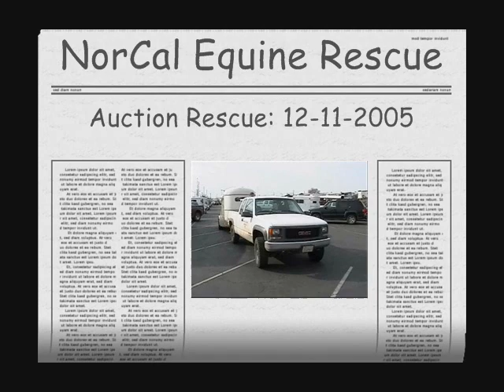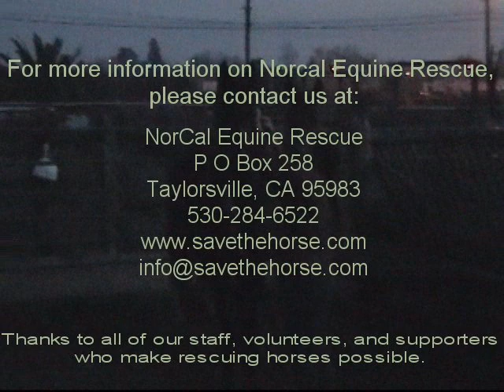NorCal Equine Rescue - Auction Rescue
One of the hundreds of livestock auctions we've attended.  This time we were able to rescue 3 horses from grim futures.